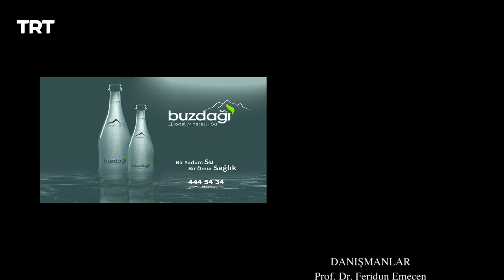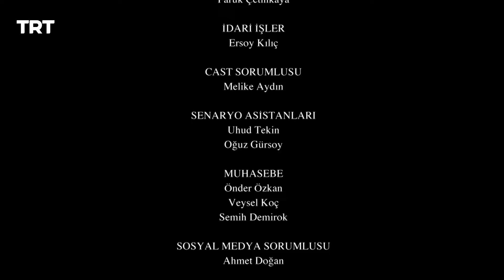Resurrection Ertugrul Season 3 Episode 192